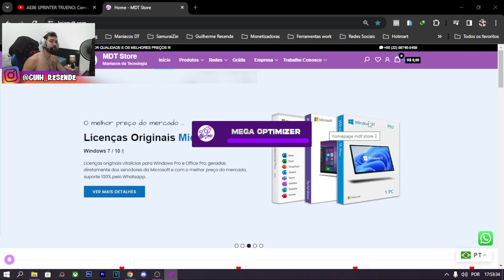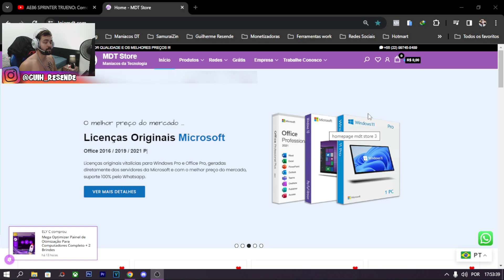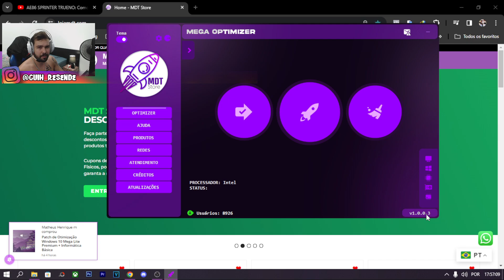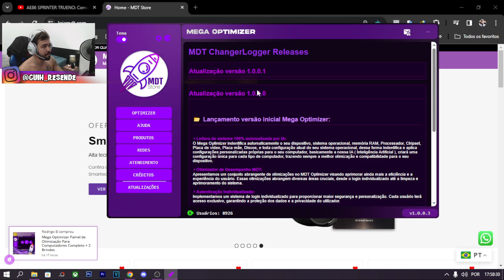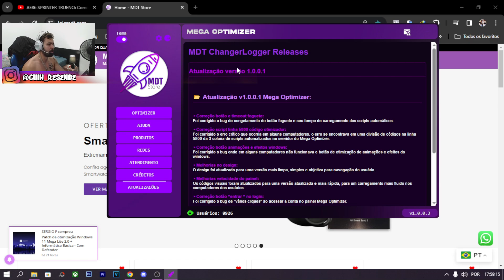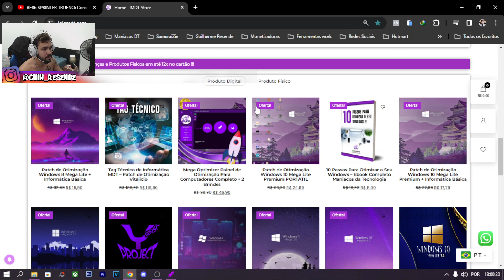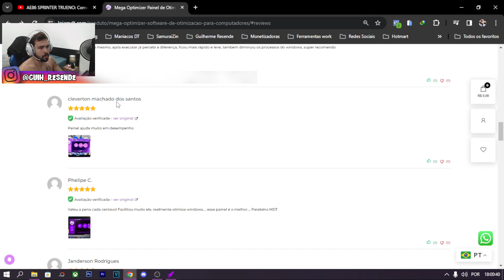INÉDITO ATUALIZAÇÃO PAINEL DE OTIMIZAÇÃO MEGA OPTIMIZER v1.0.0.3